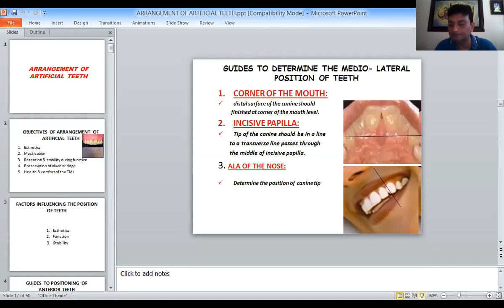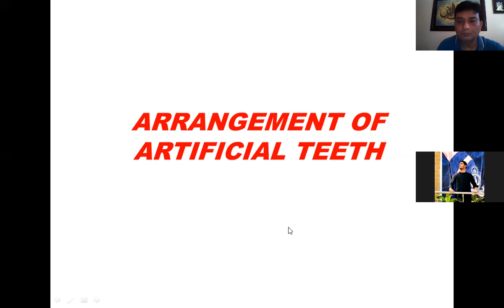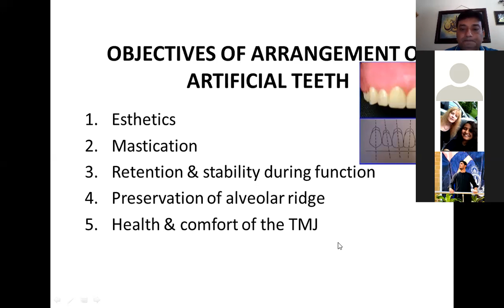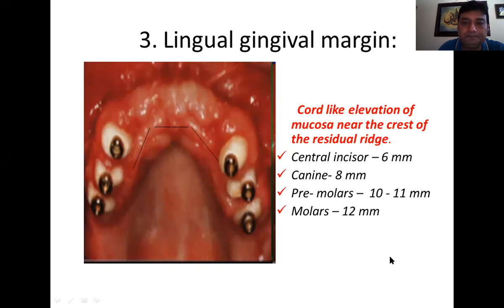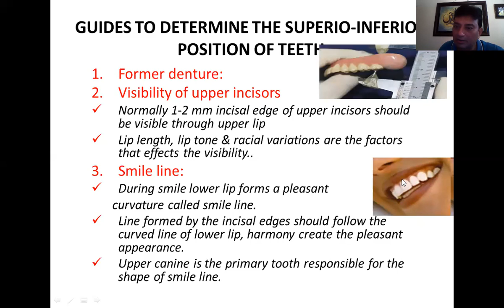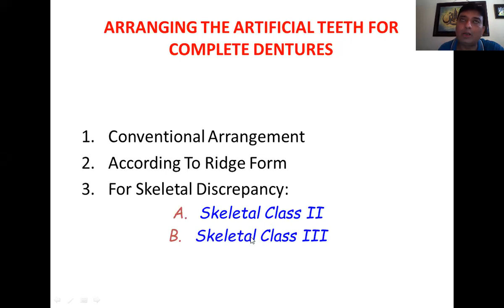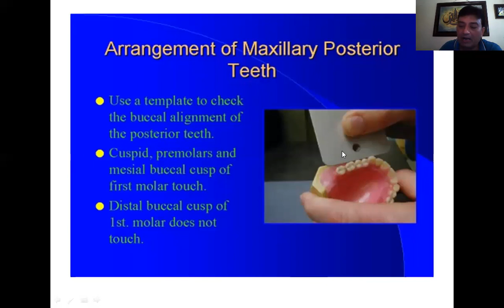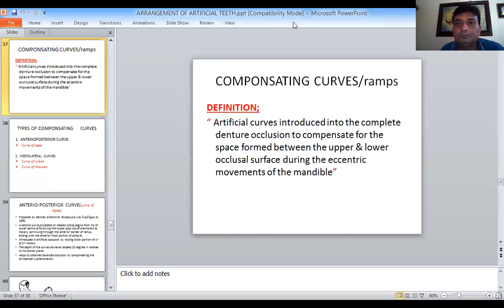arrangement of artificial teeth